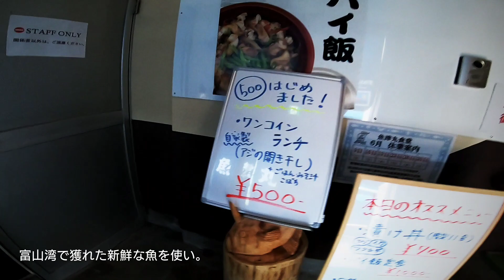魚津漁港のお洒落な食堂「魚津丸食堂」行ってきた(*´▽｀*) 地元の料理メインだよ！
魚津漁港協同組合がプロデュースするお店【魚津丸食堂】

観光相手のぼったくりのお店とは違い、コンセプトは、着かざったごはんではなく、地元の方が暮らしの中で食べているごはんを、提供するお店をコンセプトに、富山湾で獲れた海の幸をスタッフが市場でみて仕入れ、調理しております。ときどき食べにいく豪華なごはんでなく、毎日通いたくなるような身近に感じ取ってもらえる親しみやすいお店になっていけたらと考えております。　魚津丸食堂HPより。

その通りの地物料理の香りがする、普通の家庭にいらっしゃるお母さん達が切り盛りするような漁港の雰囲気がぴったりのお店！

外観も洒落✨

限定メニューもやっており、本当に毎日行っても飽きずに、美味しい富山湾でとれた新鮮な魚を食べられるお店！
またお気に入りが増えました(*'▽')

Tシャツ提供 GATTZ　さん！

         GoPro hero７